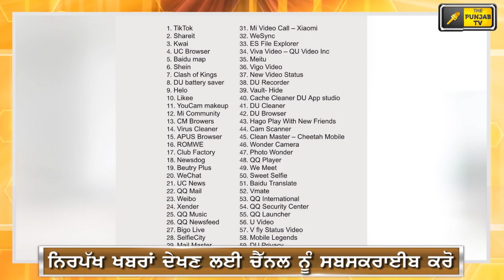ਚੀਨੀ Apps ਖਿਲਾਫ਼ ਵੱਡਾ Action india stopped the service of chines apps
Punjabi Khabran and latest News